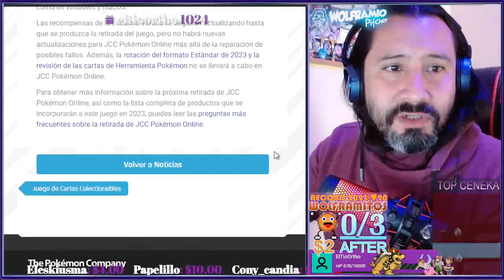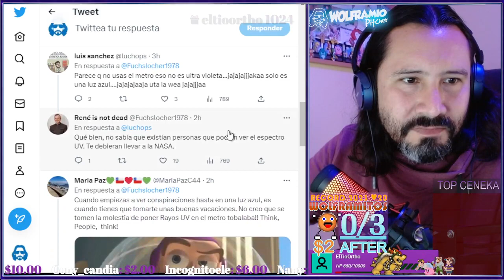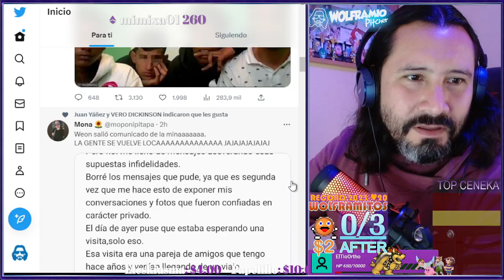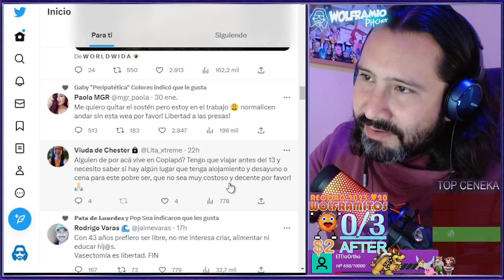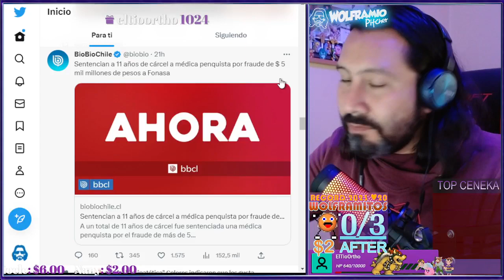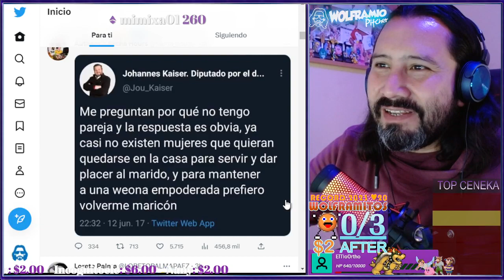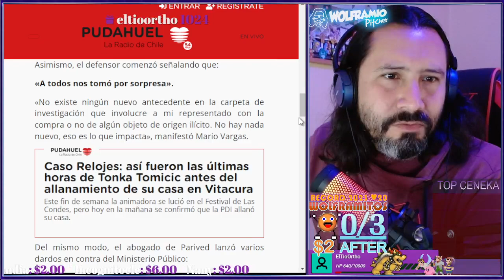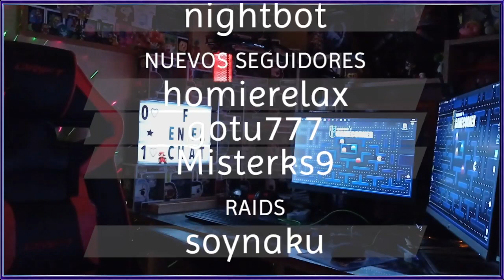(CL) EL MAÑANERO !+18 +1313 !PERREO !PONCEO !TINDER